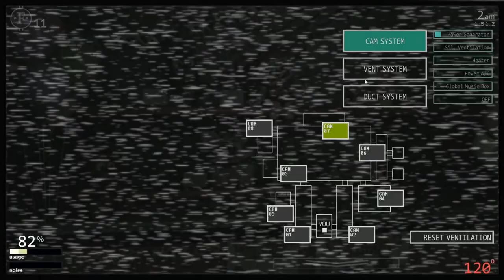Ultimate Custom Night - Animatronics FNaF VR:Help Wanted (Mod)(Jumpscares)